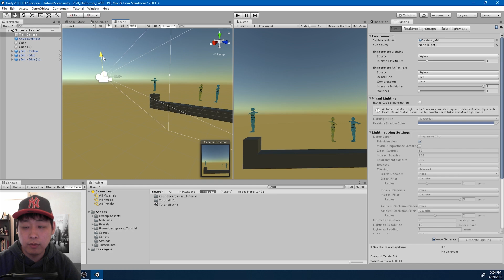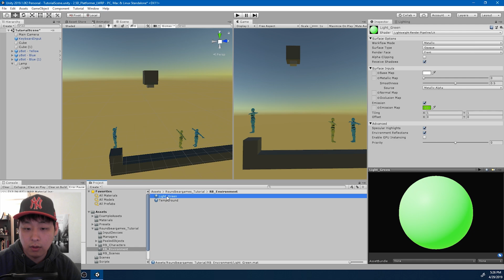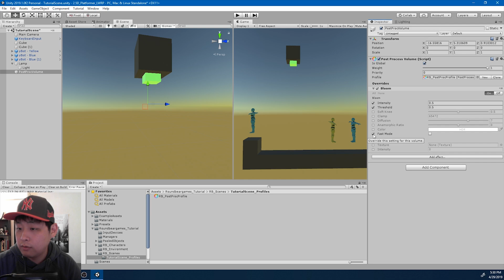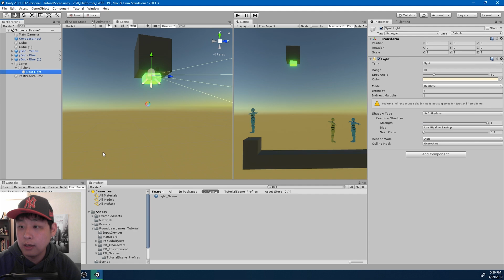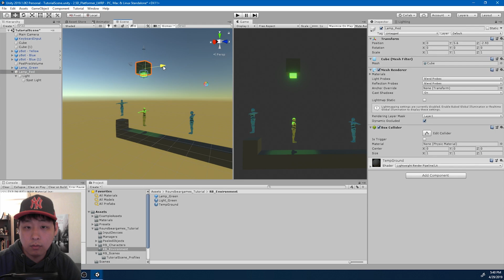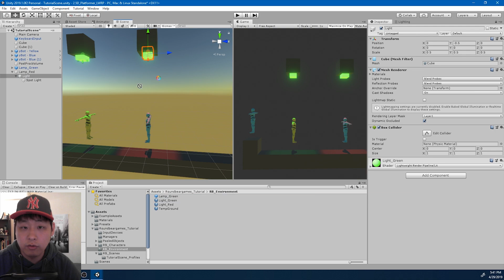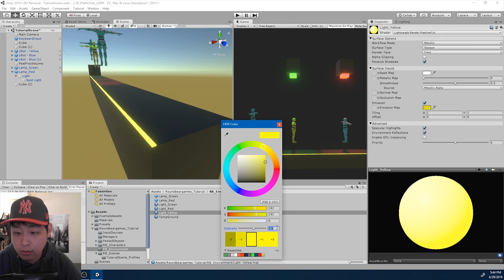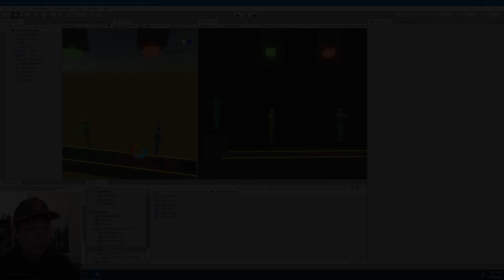#22 Emissive Lighting | LWRP | Unity 2019.1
basic settings (using realtime lighting): (0:23)
a very primitive lamp: (0:53)
emissive material for the lamp: (1:39)
post-processing (bloom): (2:25)
camera settings (dark background): (5:25)
LED strip on ground: (7:30)